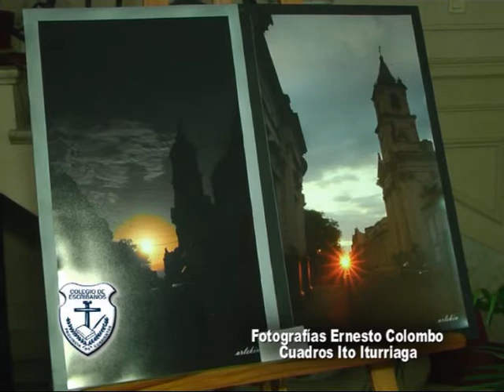Ernesto Colombo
Muestra Fotográfica en el Colegio de Escribanos de Corrientes . . .